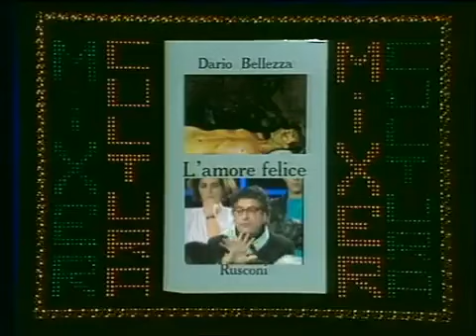1986, Mixer Cultura: Aldo Busi, Dario Bellezza e Guido Almansi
“Felice chi è diverso essendo egli diverso ma guai a chi è diverso essendo egli comune” (Sandro Penna)